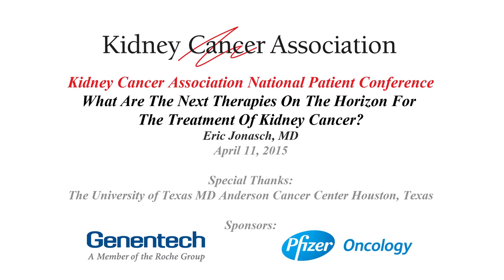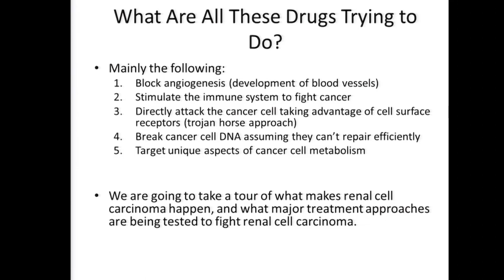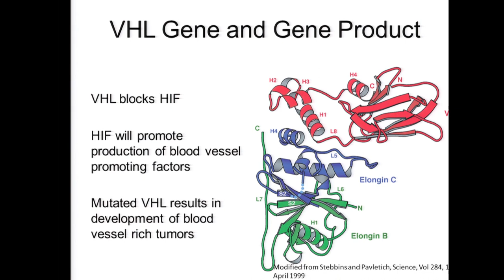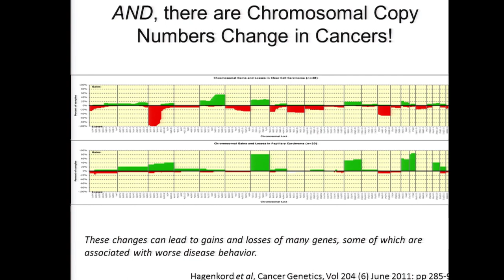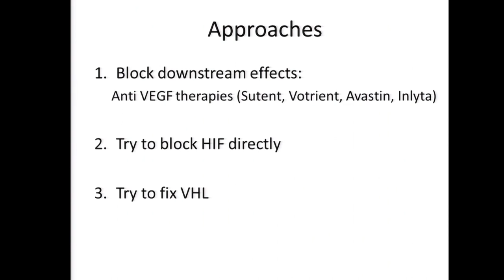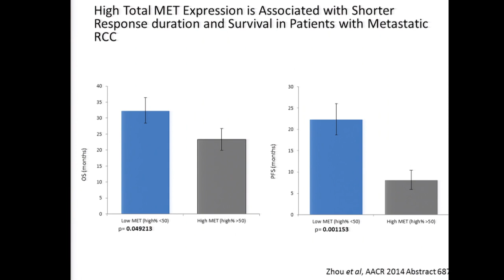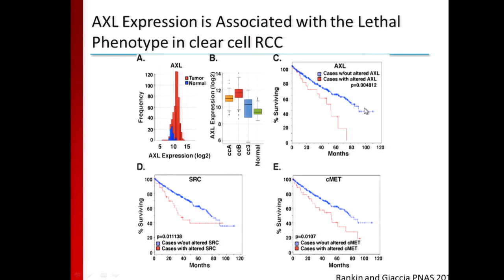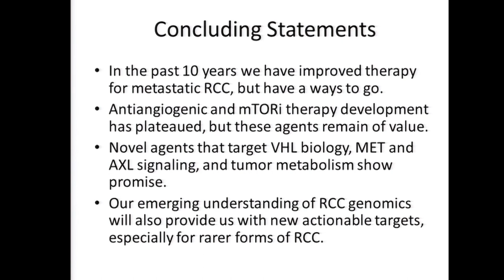What Are The Next Therapies On The Horizon For The Treatment Of Kidney Cancer? Eric Jonasch, MD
What Are The Next Therapies On The Horizon For The Treatment Of Kidney Cancer?
Eric Jonasch, MD